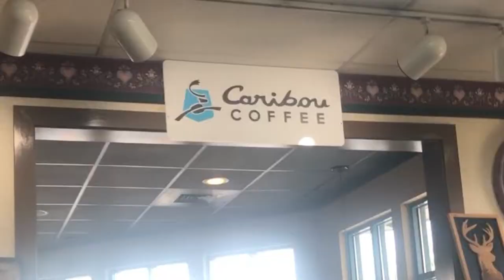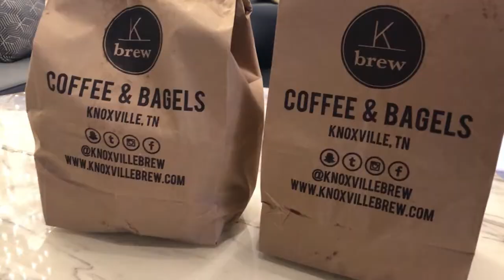Why is no one wearing a mask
The road trip continues to Knoxville TN and for some reason no one seems to be wearing a mask. This is near UT Knoxville college and in the downtown area.